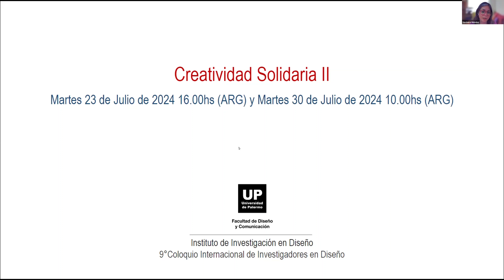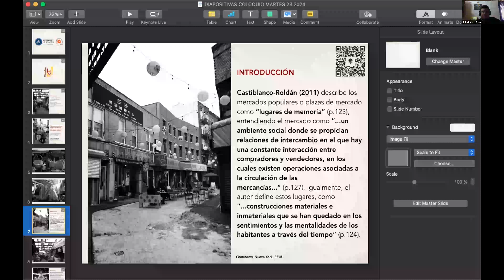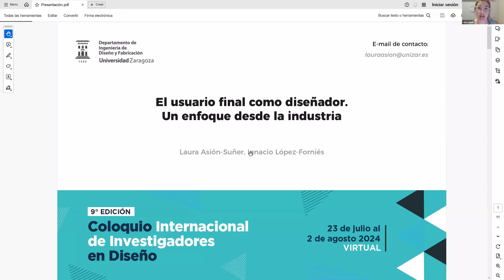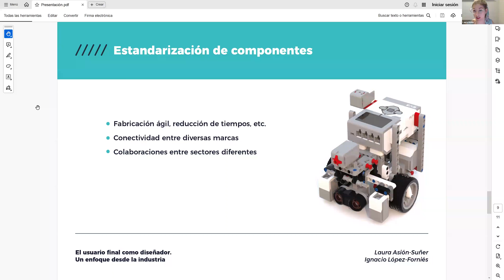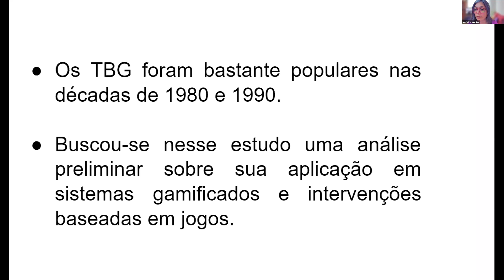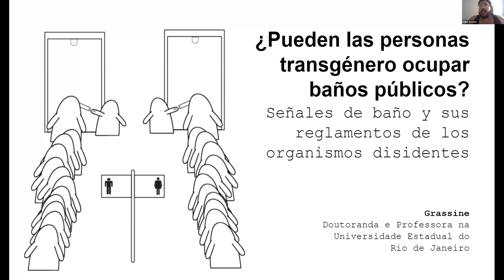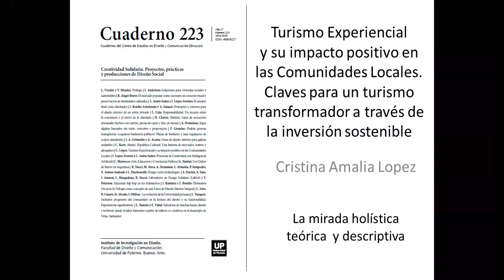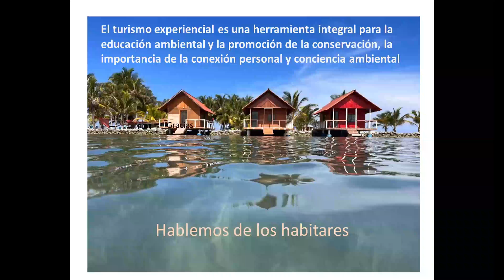Comisión 2: Creatividad Solidaria 1°Parte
En esta comisión se presenta “Creatividad Solidaria: Proyectos, prácticas y producciones de Diseño Social” (Cuaderno 223) con los resultados del Proyecto 2.6 del mismo nombre, que dirigen Lorena Urcelay y Verónica Méndez (UP, Argentina).